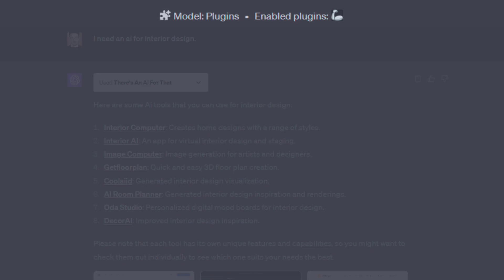I made There's An Al For That: a ChatGPT plugin that finds Al tools for any use case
chat Gpt video
new video chat gpt
chat gpt tutorial for everyone